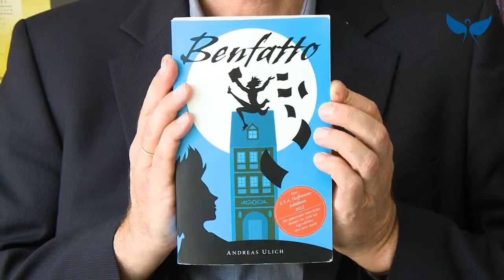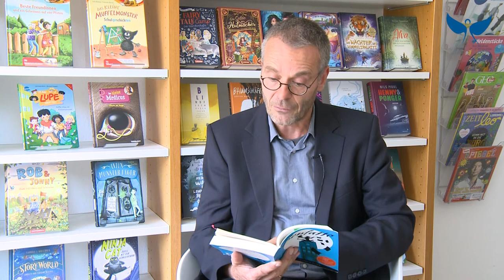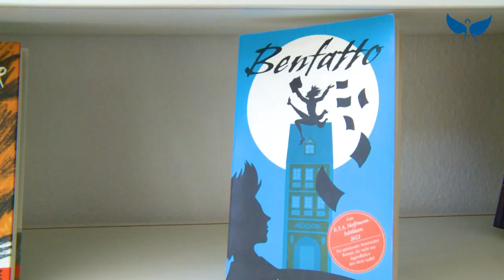Vorlesezeit: Andreas Ulich liest aus "Benfatto"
Bamberg im Jahr 1812. Chrys hat kein Zuhause, möchte aber unbedingt Lesen und Schreiben lernen. Als er auf den Dichter und Musikdirektor E.T.A. Hoffmann trifft, nutzt er die Chance und heftet er sich an dessen Fersen.

"Benfatto" ist in der Buchhandlung Michaelsbund in München erhältlich oder

Die Videoreihe "Vorlesezeit" entsteht in Kooperation vom Sankt Michaelsbund und der Deutschen Akademie für Kinder- und Jugendliteratur. Die Videos dürfen gerne geteilt werden.